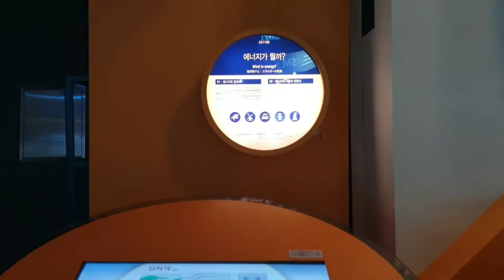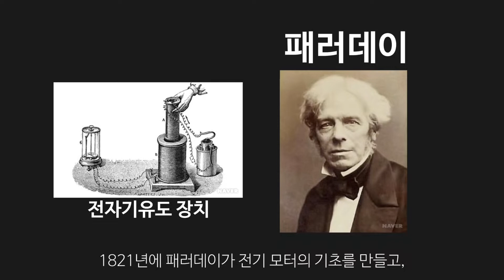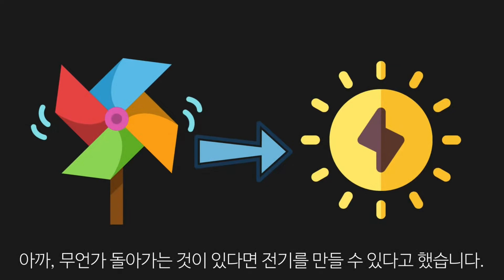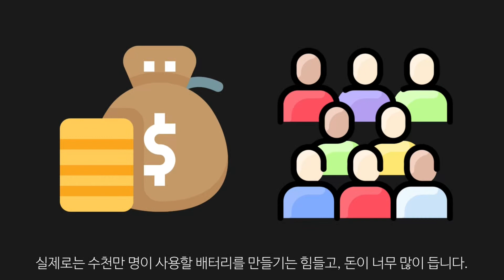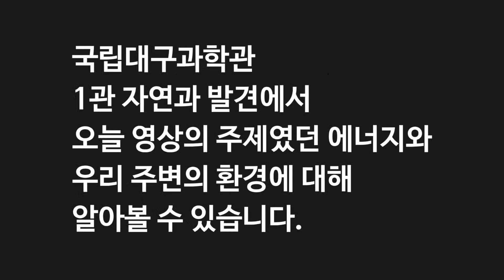에너지 | 박채은(7기) | 주니어 과학해설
(주니어과학해설) 에너지_박채은
[과학관 on Air] (전시해설)